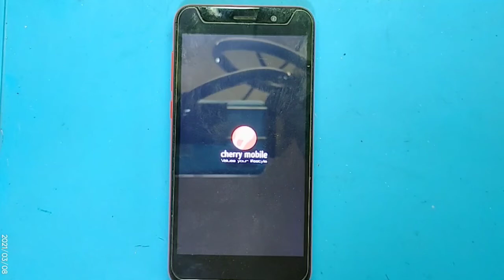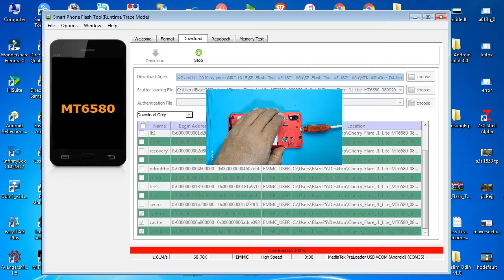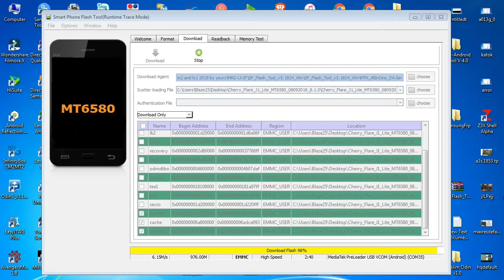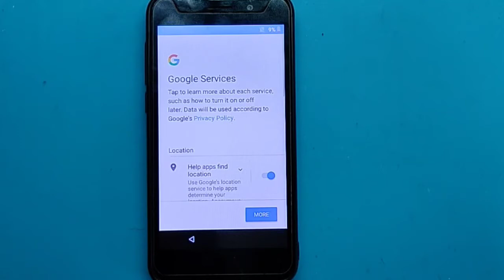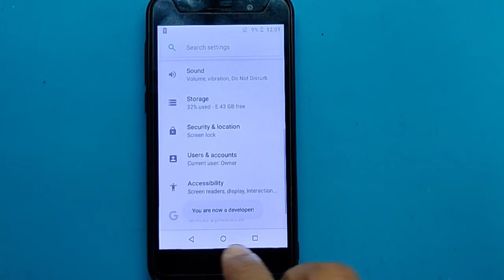Flare J1 Lite Hang Logo|Tutorial How To Flash To Sp_Tools Safely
Mega TECH VLOG